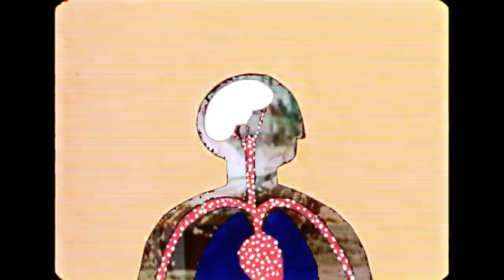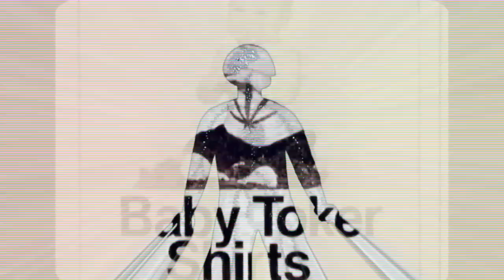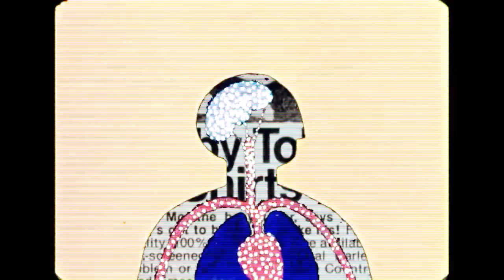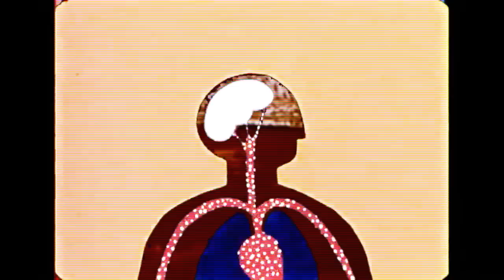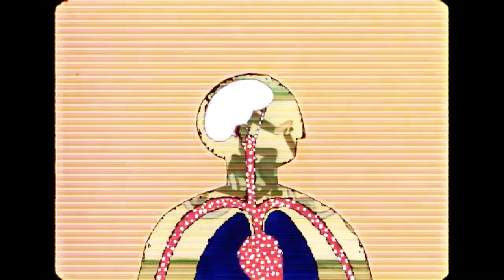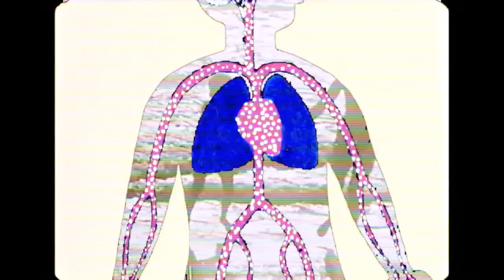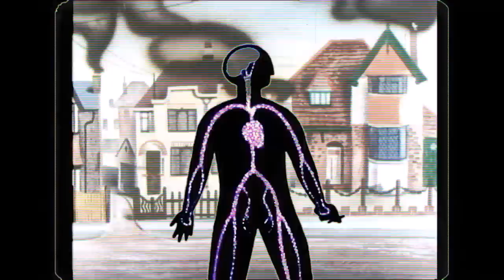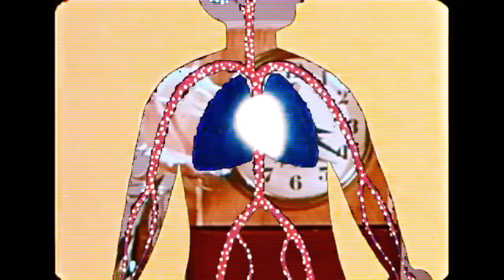Mix 30: Giegling DownBeat Accessory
2 hours of smoky, head-nodding haze with the Giegling label's dope and dubbier side.
Love & respect to the Giegling collective, and to everyone out there worlwide right now - consider each other & stay safe 🤗🖖

0:00:00  Drift/Drama - KETTENKARUSSELL
0:03:08  V9 - VRIL
0:11:10  Superunke - DWIG
0:15:19  One Love - TRAUMPRINZ
0:19:36  Laterne - MATTHIAS REILING
0:21:12  Dear Daniel - MATTHIAS REILING
0:23:55  Mx Home - LEAFAR LEGOV
0:27:28  Messed Up Jam - TRAUMPRINZ
0:35:07  Your Smile - DWIG
0:39:56  On a Pale Horse - MATTHIAS REILING
0:42:45  Haller - KETTENKARUSSELL
0:46:57  Endtitle - DWIG
0:49:44  Untitled - PRINCE OF DENMARK
0:55:55  Smallwindow - MATTHIAS REILING
1:00:35  Gate - KETTENKARUSSELL
1:05:53  Cto - VRIL
1:09:22  Force Majeure - LEAFAR LEGOV
1:17:23  Wait - EDWARD
1:25:06  Projectionist's Nightmare - DEER
1:31:19  Let's Go - EDWARD
1:42:53  Do It - EDWARD
1:49:45  Levitas - ATEQ
1:52:13  Ladder - LEAFAR LEGOV
1:57:15  Trouble in Memphis - MATTHIAS REILING

more Giegling??